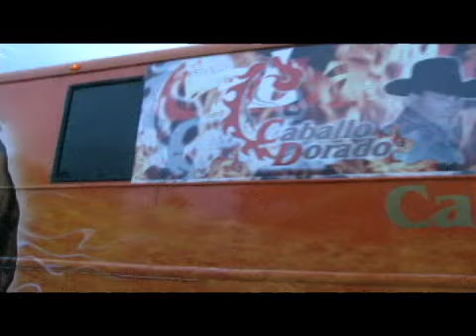Caballo Dorado Arriba Y Abajo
Produccido por EF Producciones
Efren Nieto Orrantia HD en Chihuahua